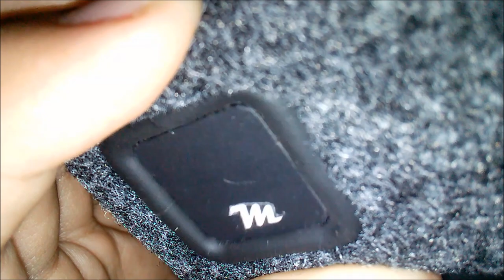Mini Subwoofer Takes Insane Power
"THE MONTERO LOGO IS JUST A RECYCLED STICKER"
I would highly recommend MONTERO because of the Best Quality
8
8
8
8
8
8
8
8
VID_20190916_004034.mp4